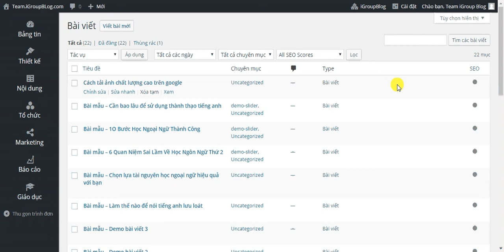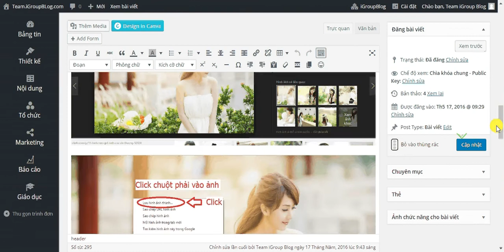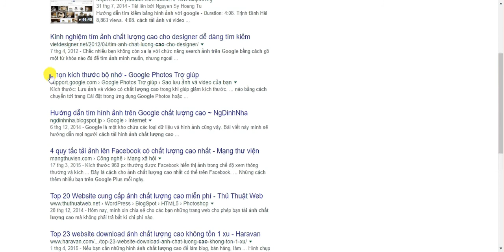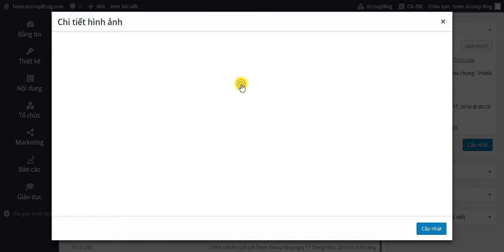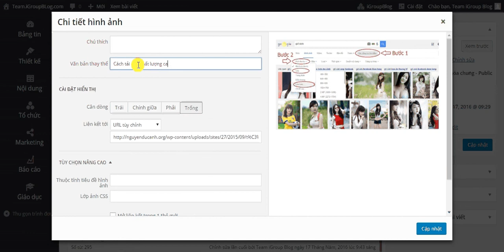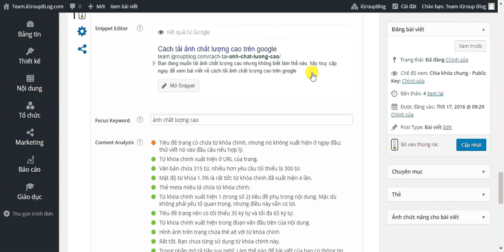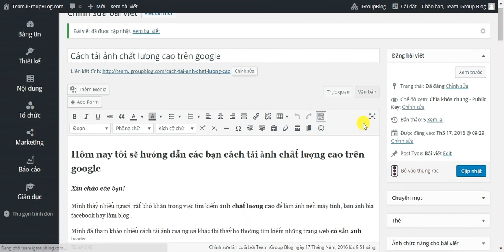Hướng dẫn tối ưu chuẩn SEO cho bài viết trên hệ thống iGroup Blog